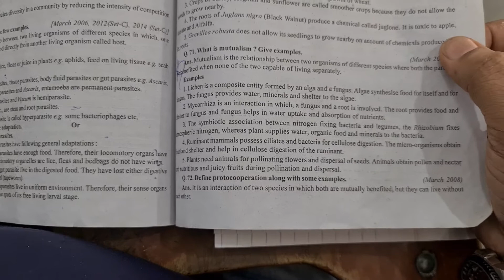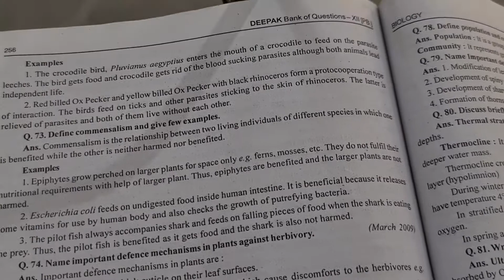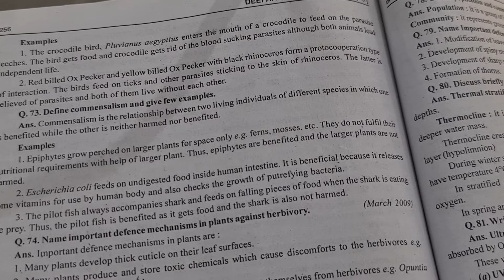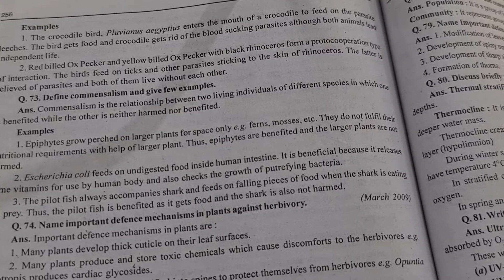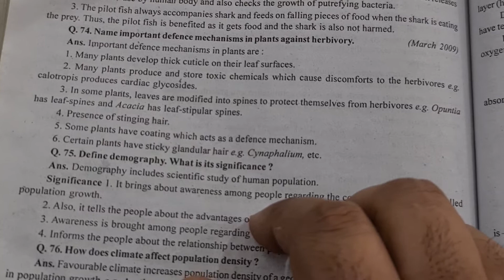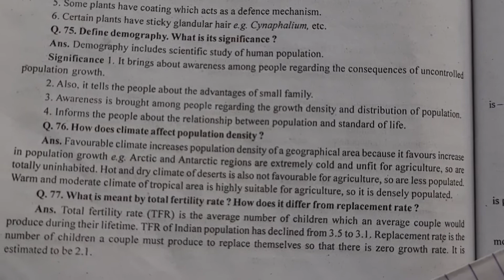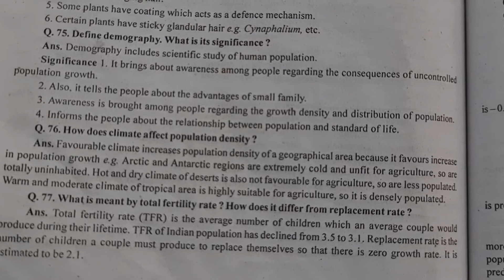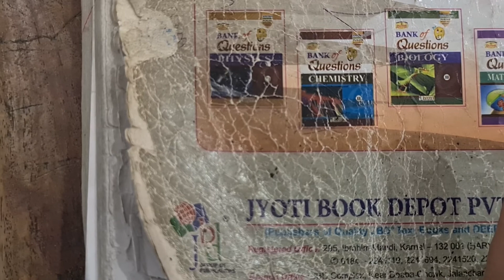Class 12th, Chapter 13,Lecture 21